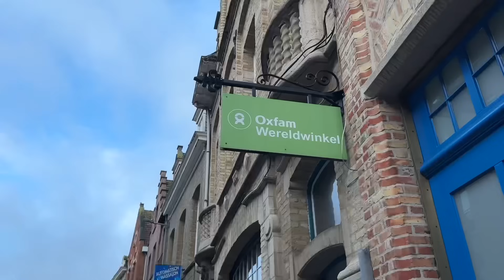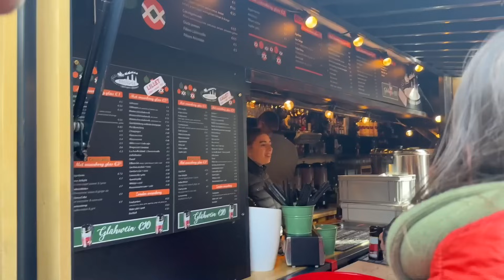Belgium Vlog | Christmas Markets Belgium | Ypres | Bruges Christmas Markets | Kate McCabe | Dec 2023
Hello! I hope you enjoy this Vlog in Belgium xx